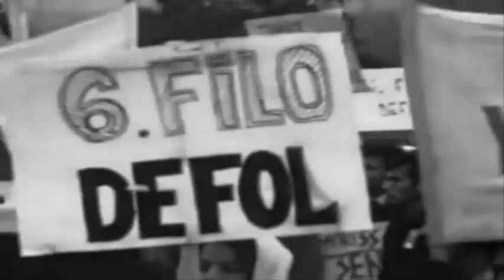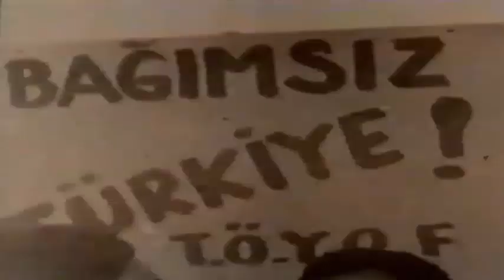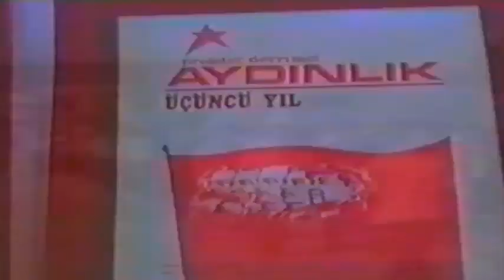Ozan Talib - Hoşt Amerika, Puşt Amerika!